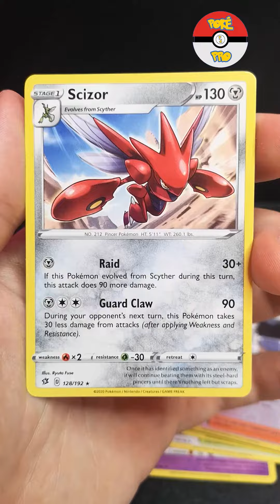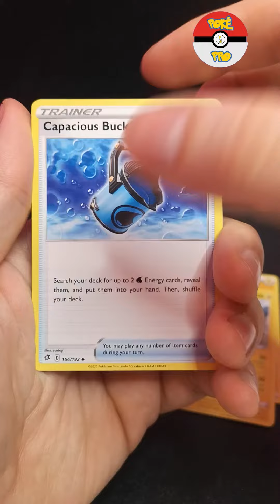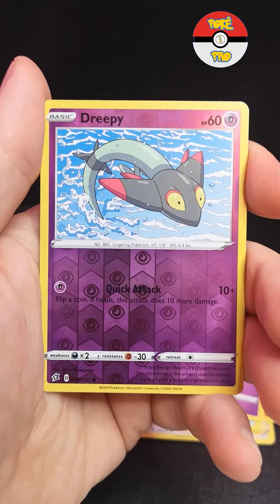Opening 3 Rebel Clash Pokemon Pack!